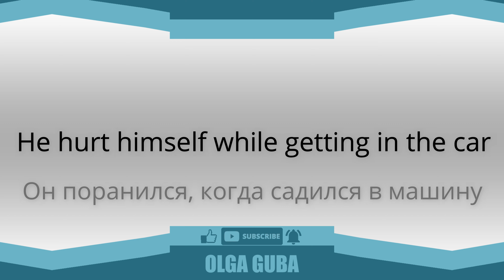Everyday English in 1 Minute English | Au Pair #10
Watch, repeat, speak. Easy peasy!